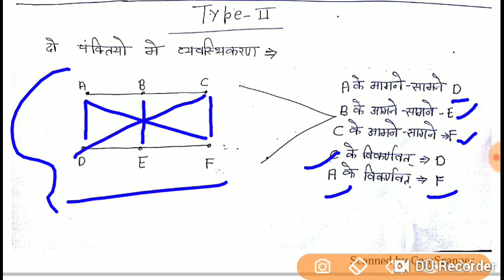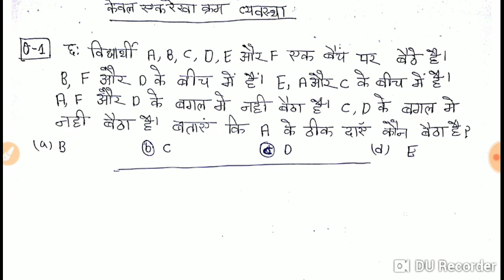UPP/VDO/Lekhpal Reasoning Sitting Arrangement Part 1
UPP/VDO/Lekhpal Reasoning Sitting Arrangement